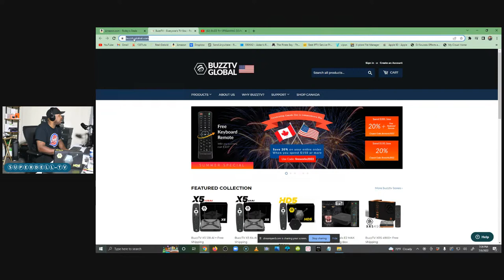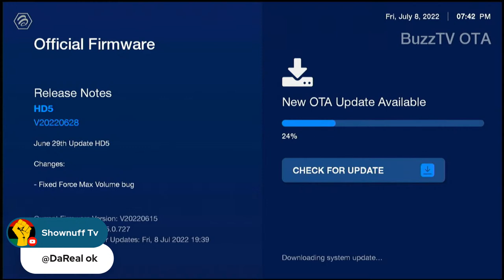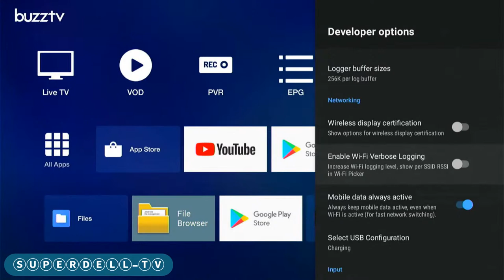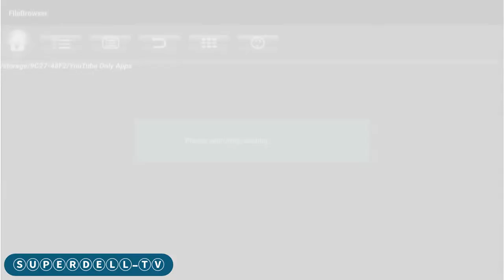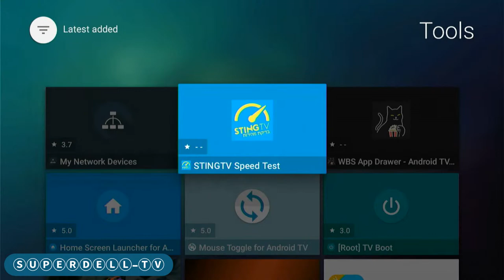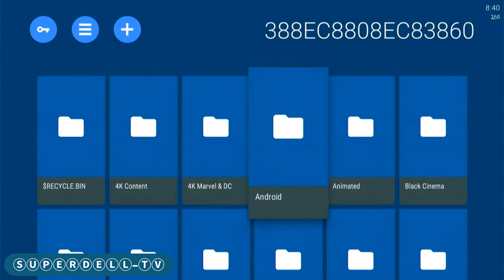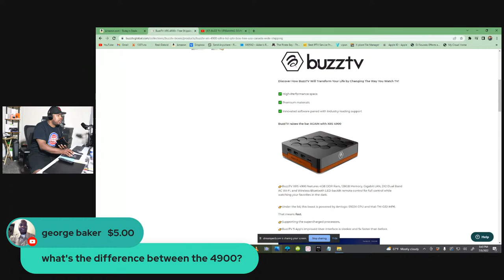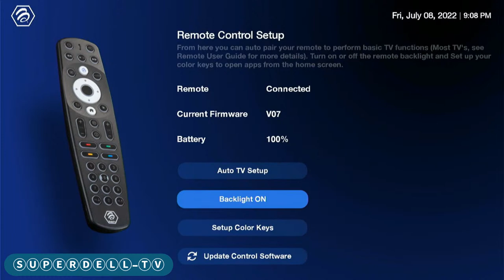BUZZ TV STREAMING DEVICES | BUZZ TV X5 | BUZZ TV HD5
Superdell-TV Consulting Services: $50/HALF HOUR

Thank you for spending your time to watch my videos. THANKS!